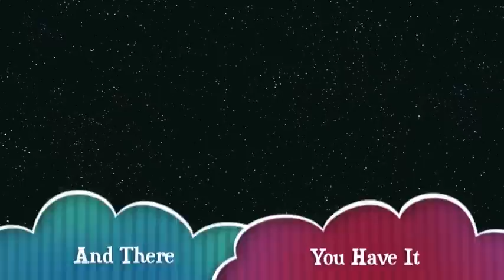Flasha XIII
Malcolm and Dasha at the American Star Ball in Atlantic City